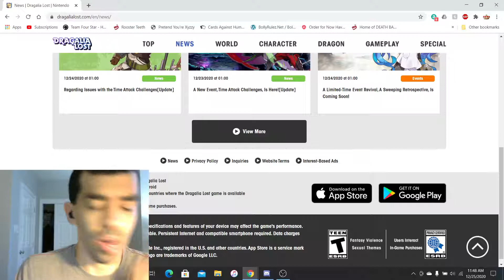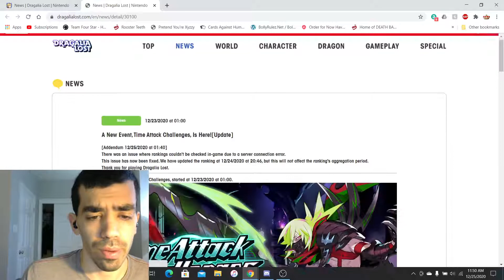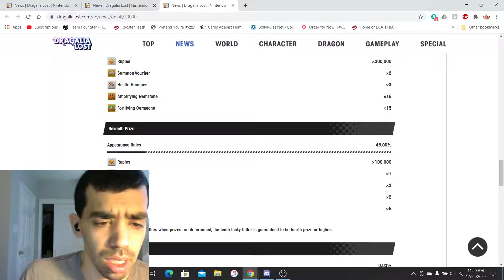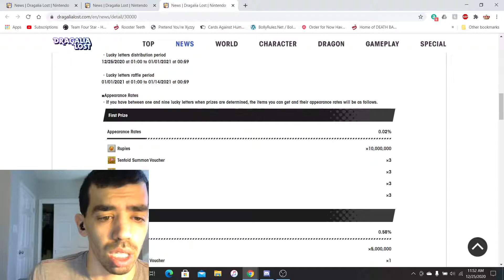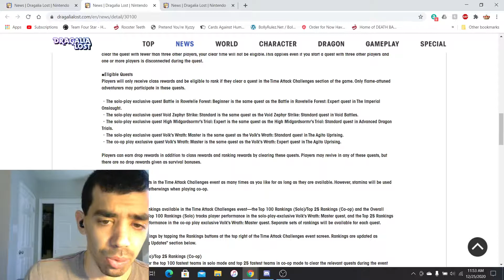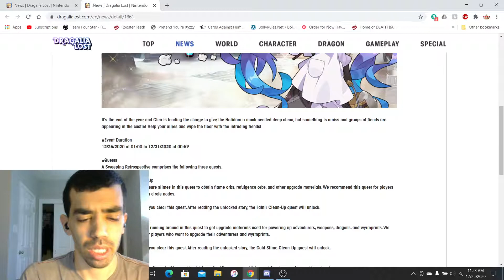Dragalia Lost Christmas Update